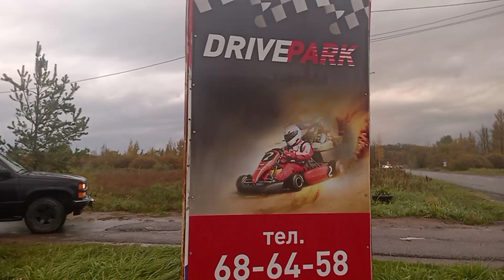Тахо в работе) немного размялся,а Сороковка не взяла..